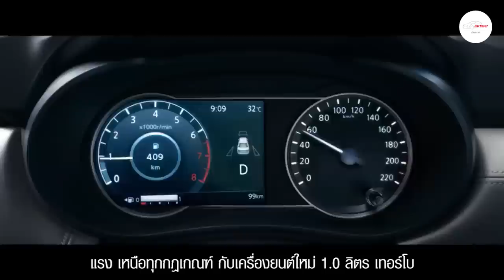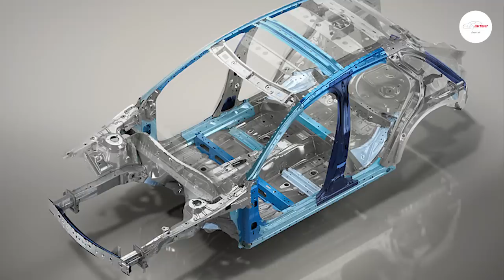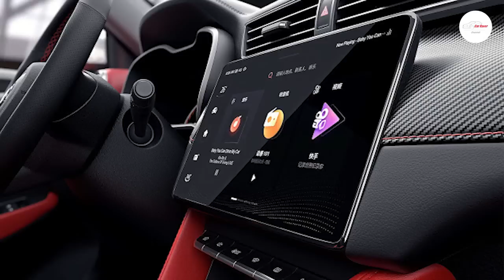5 รถใหม่น่าสนใจ เตรียมเปิดตัวเดือนหน้า ก่อน Motor Show 2020 มีรุ่นไหนที่น่าสนใจบ้าง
เมื่อใกล้งานใหญ่ ก็ย่อมมีเรื่องให้น่าตื่นเต้นเสมอ หลังมีข่าวรถใหม่หลายรุ่นกำลังเตรียมจะเปิดตัวออกมาในช่วงเดือนมีนาคมที่จะถึงนี้ ก่อนที่จะนำรถไปโชว์ตัวในงาน Motor Show 2020
ที่จะจัดขึ้นในวันที่ 25 มีนาคม – 5 เมษายน 2020 นี้
และสำหรับ 5 รุ่นรถยนต์น่าจับตามองที่เราจะพาไปชมกันวันนี้ จะมีรุ่นไหนบ้างนั้น ไปชมกันเลยครับ
MazdaCX-30
HondaCR-V